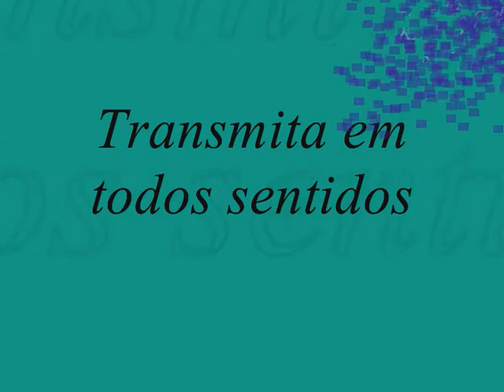NOKIA scorpion 733